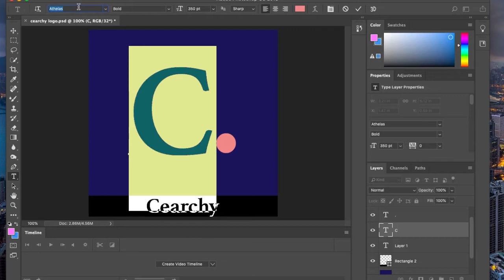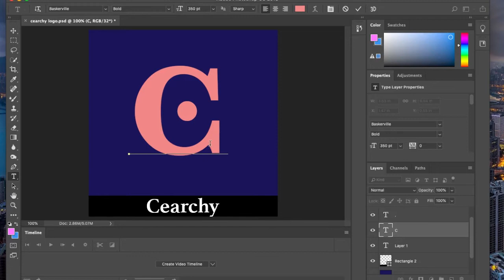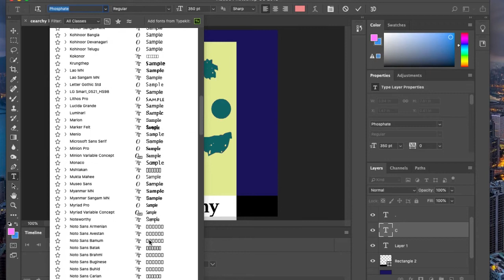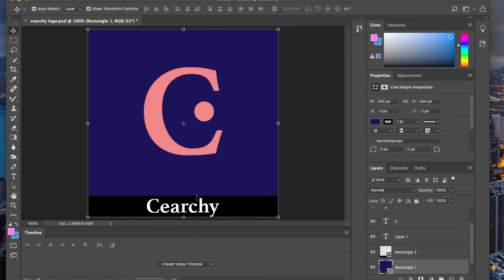How to Create a Logo... When you are a perfectionist with OCD ( Obsessive Compulsive Disorder ).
I'm a perfectionist person. Sometimes, it totally overpower my behavior and my decision making. My perfectionist attitude makes difficult to conclude a project (or even start it ), because they are never good enough for my refined and perfectionist imagination.
I waste time editing and looking at small detail, which is a good practice, but not so good if you have tons of goals and you wanna accomplish all of them. It gets VERY but VERY annoying, but it so satisfying...